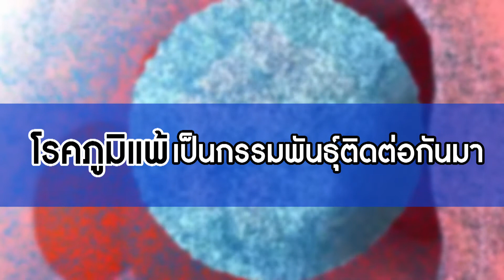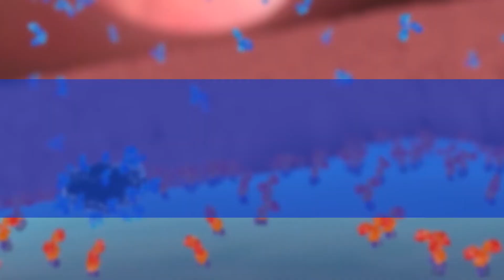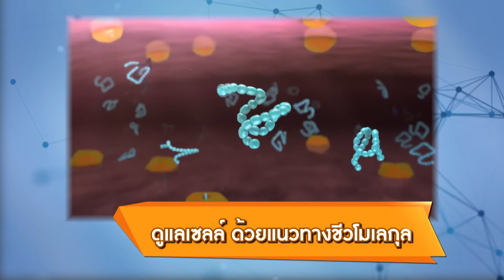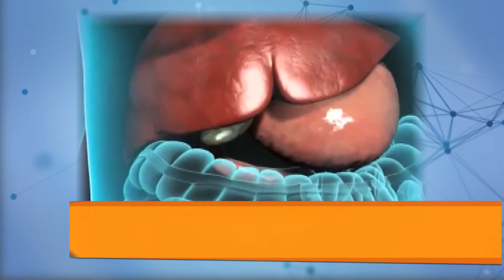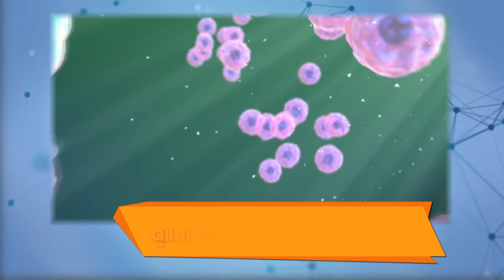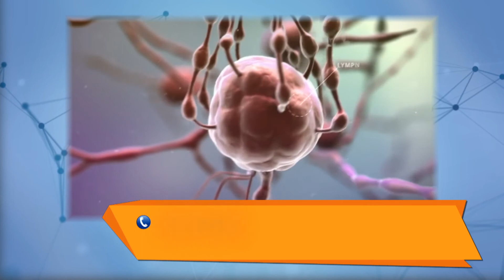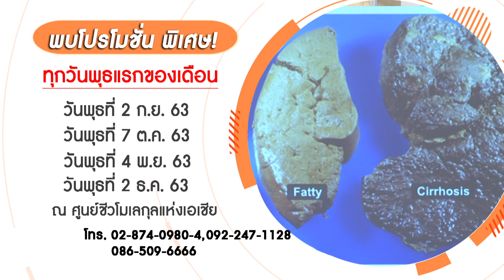โรคภูมิแพ้ สาเหตุสำคัญของโรคหอบหืด